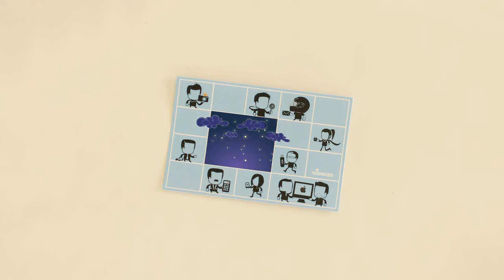Happy New Year 2012 from The Brand Crew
The Brand Crew is a digital agency for the digital times. We are based out of Karachi, Pakistan. Happy New Year 2012.